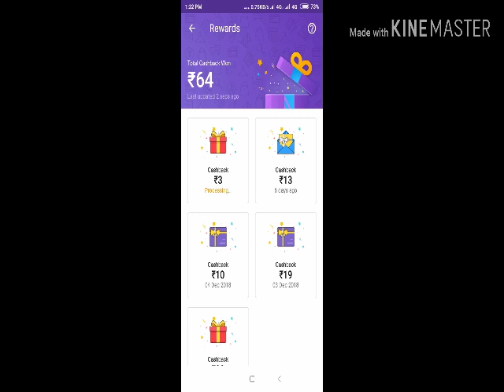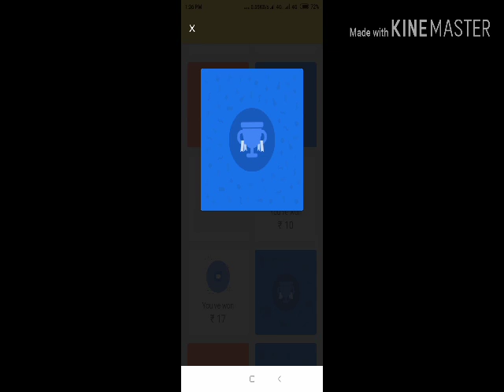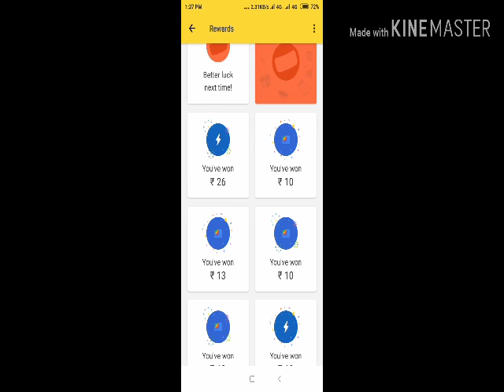Live scratch now phone pay and Google pay || full details description 👇 live proof full watch vdo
Google pay link click now and dawnload 👉👉Join me on Google Pay, a payments app by Google. Enter my code (w0qn8n) and then make a payment. We'll each get ₹51!

Fast dawnload now and install 1 trick__ mobail Namber sign in now and open and ad account (2) trick__ add account   and transection money you freinds 1 rupees and cashback 100 rupees cashback win you phone pay wallet and without money gold patches now and gold sale now without and you account

2() Google pay
Link click now and install and sign in now account Namber sign in now only account link mobaile Namber sign in (next) add account and upi pasward set now and first transaction win and 51 rupees direct account simple aney time money transection aney time win scratch card win 100000 chanse and 1000 chanse don't forget this application dawnload

Dawnload karlo bhulna maat bahut badiya application hey har wakt paisa kama sakte ho din met 10.000 dally jit sakte ho dono application se dawnload karlo half ok freinds